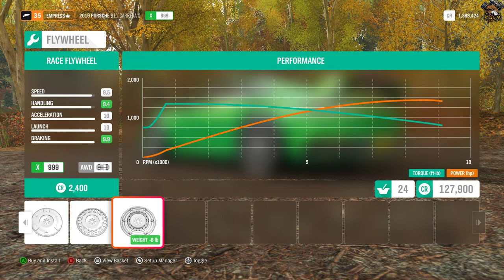Porsche 911 Carrera S (2019) Fast car and using joystick (very difficult) // Forza horizon 4